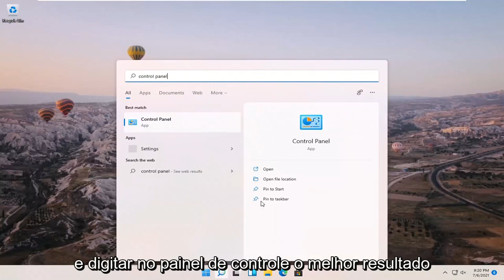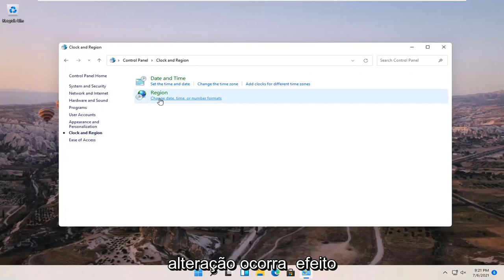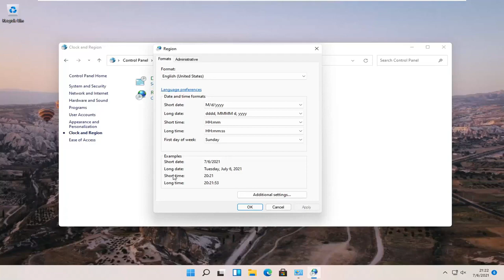Como alterar o formato da hora para o formato de 12/24 horas no Windows 11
Como alterar o formato do relógio para 24 horas de 12 horas no Windows 11 [Tutorial]

Neste tutorial, estamos analisando as etapas para alterar o formato do relógio de 24 horas para o formato de relógio de 12 horas ou vice-versa em um computador com Windows 10.

Por padrão, o relógio do Windows 10 é definido no formato de 12 horas, que é o caso desde o início. A maioria dos usuários está bastante satisfeita com a configuração padrão daqui em diante; eles não precisam fazer nenhuma alteração. No entanto, para quem prefere ter o relógio no formato 24 horas na barra de tarefas, pode estar se perguntando se é possível conseguir o que deseja. Além disso, alguns usuários podem estar vendo o relógio de 24 horas, mas preferem o de 12 horas.

Problemas abordados neste tutorial:
24 horas do relógio janelas 11
Tela de bloqueio do Windows 11 com relógio de 24 horas
definir janelas de relógio de 24 horas 11
Windows 11 relógio formato 24 horas
relógio de 12 horas janelas 10
alterar o relógio de 12 horas windows 10
formato de 12 horas do relógio do windows 10
configuração do relógio de 12 horas do windows 10

Algumas pessoas preferem ler relógios digitais no formato “militar” de 24 horas. No entanto, muitas pessoas preferem relógios de 12 horas. O padrão do Windows 10 é usar o formato de 24 horas. Este guia abordará como alterar o relógio para usar o formato de 12 horas.